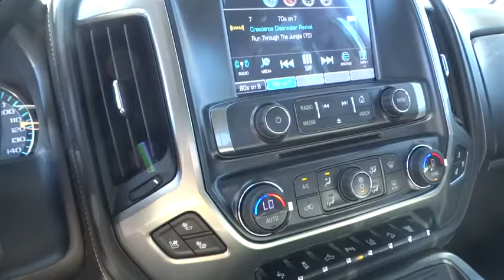2016 Chevrolet Silverado 3500HD Carson City, Reno, Yerington, Northern Nevada, Elko, NV 16-1271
2016 Chevrolet Silverado 3500HD
2016 Chevrolet Silverado 3500HD LTZ - Stock#: 16-1271 - VIN#: 1GC4K0E87GF265452

Introducing the 2016 Silverado 3500 HD. With new exterior and interior designs, the Silverado 3500HD offers the proven power of Chevy's heavy-duty engines. Of the engine options you have the available Duramax 6.6L Turbo-Diesel V8 with Allison transmission or the gasoline-powered Vortec 6.0L V8 which comes standard on Silverado HD. Its torque curve is broad and flat, with approximately 90 percent of peak torque available at only 2,000 rpm. The Silverado 3500HD is also available with a version of the Vortec engine that allows the use of Compressed Natural Gas. The Silverado 3500HD offers up to 14,600 lbs of towing capacity thanks in part to smart technologies like Trailer Sway Control and an available Trailer Brake Controller. The 3500HD equipped with the available Duramax engine is capable of towing 23,200 lbs. With its all-new interior, Silverado HD makes life onboard easier, especially for a work truck. First, the cabin is quieter, thanks to triple door seals and aerodynamic enhancements to the exterior. An all-new instrument cluster features a six-gauge cluster and integrated center control display. From the contacts and music playlists you've got stored in your smartphone, to a selection of on-screen apps like Pandora, to the available MyLink with Navigation, the available 8-inch screen provides instant access to the information and entertainment you want. Managing cargo is now easier as well with a bed built from steel that's roll formed, not simply stamped. Silverado HD's new available load-bearing upper hooks are rated to help secure 250 pounds each. Silverado HD's available EZ-Lift and Lower Tailgate takes hardly any effort to raise and is designed to lower gradually when opening.